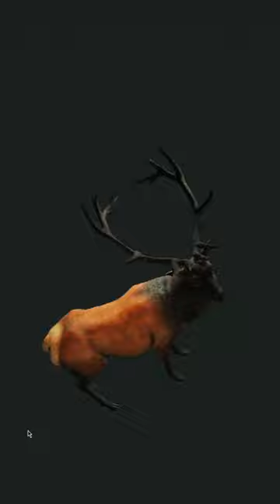CRAZY double diamond hunt, AGAIN!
Thanks to our awesome members: @LovelyLisa247, @ianc7713

Newest merch design, the muley addict. For those addicted to the massive racks that mule deer grow.

Uploads happen every Monday, Wednesday, and Saturday!

Catch you in the field!